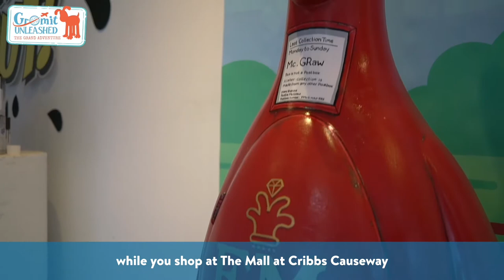Gromit Unleashed: The Grand Adventure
From Saturday 24 October, The Mall at Cribbs Causeway will welcome seven new dazzling designs plus some old favourites from across the trails returning. Gromit Unleashed: The Grand Adventure will see these sculptures pup-up in various locations, spread around The Mall to enhance the shopping experience, with new measures in place to ensure visitors can enjoy the mini trail in a COVID safe way.

From Russia to Australasia and America’s ‘Wild Wild West’ the event will see Wallace, Gromit, Feathers McGraw, and Shaun the Sheep globe-trotting around the world in this special edition that will run until 21 February 2021.